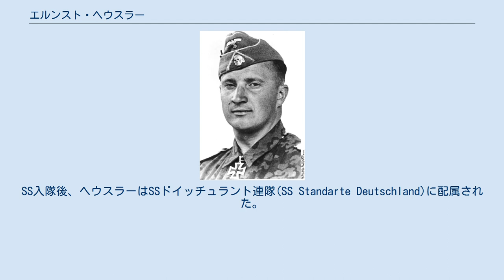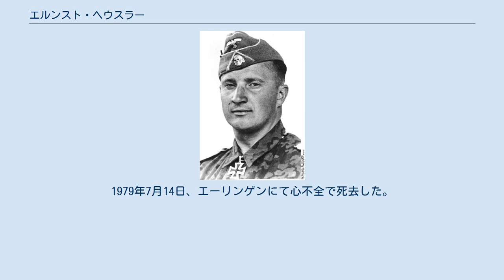エルンスト・ヘウスラー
エルンスト・ヘウスラー（Ernst Häussler, 1914年3月31日 - 1979年7月14日）は、ドイツの軍人。
第二次世界大戦中、武装親衛隊の隊員として戦った。
最終階級は武装SS大佐。
 1914年3月31日、エルンスト・ヘウスラーはヴュルテンベルクにて生を受けた。
1933年3月、親衛隊(SS)に志願入隊する。
SSの隊員番号は217,862、国家社会主義ドイツ労働者党（NSDAP, ナチ党）の党員番号は1,150,866であった。
SS入隊後、ヘウスラーはSSドイッチュラント連隊(SS Standarte Deutschland)に配属された。
1935年4月には親衛隊伍長(Unterscharführer)に昇進し、翌年にはブラウンシュヴァイクにあったSS士官学校(SS-Junkerschule)への入校が決定した。
卒業後、ヘウスラーは上バイエルンの親衛隊髑髏部隊(SS-TV)に配属され、1936年から1939年にかけてダッハウ収容所に勤務した。
 1940年、ヘウスラーは新たに編成されたSSトーテンコップ師団に第5中隊長として配属された。
1940年6月、二級鉄十字章および黒色戦傷章を受章。
続いてバルバロッサ作戦に参加したヘウスラーは1941年7月に一級鉄十字章、東部戦線従軍記章を受章。
さらに1943年4月にはドイツ十字章金章を受章し、1943年6月にはSS少佐(Sturmbannführer)への昇進を果たす。
1943年8月、騎士鉄十字章を受章。
 ヘウスラーは第3師団で第1SSトーテンコップ予備大隊の大隊長を務めた後、第17SS装甲擲弾兵師団に大隊長として配属された。
後に再び第3師団に戻り、第5SS装甲擲弾兵連隊の連隊長を務めた。
 ヘウスラーは戦争を生き延びた。
1979年7月14日、エーリンゲンにて心不全で死去した。